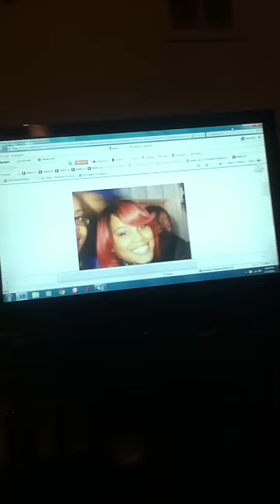JORDAN DRAWING DESIREE BASEY